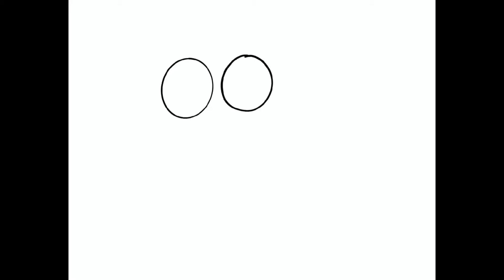Drawing Valentines Cards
Creating some digital, hand drawn, Valentines Day Cards with Procreate.

Had lots of fun creating these cute little Valentines and they are available for download through the Facebook page.

Commissions are available and you can find more at:

@canadianpetportraits on Instagram and Facebook